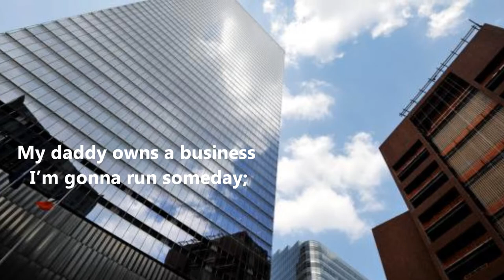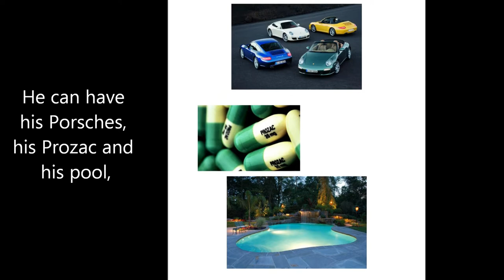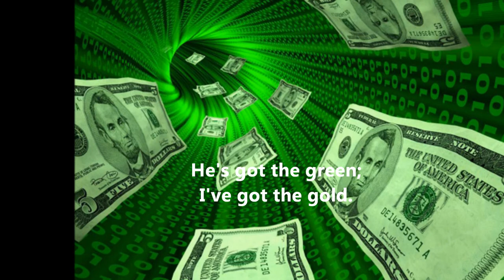I've Got the Gold, by David S Reynolds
A love song I wrote for someone special.